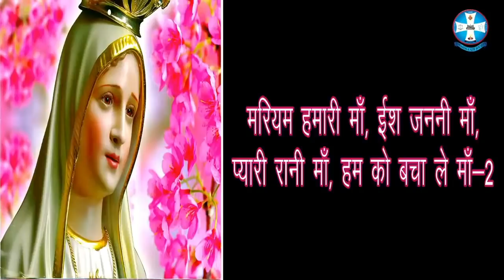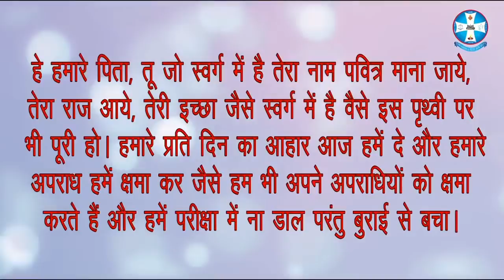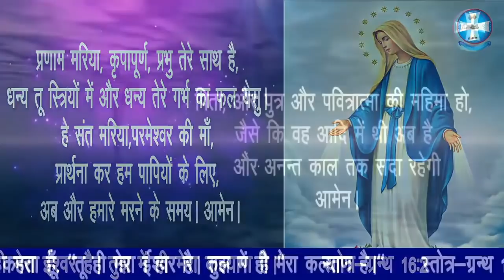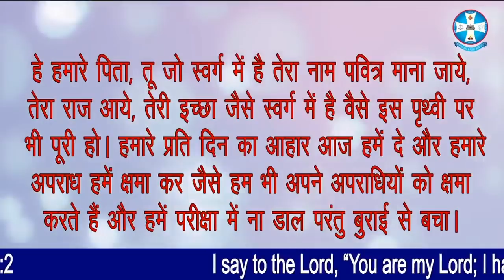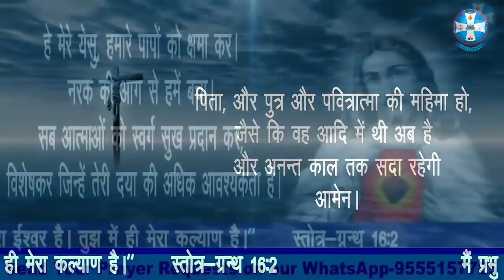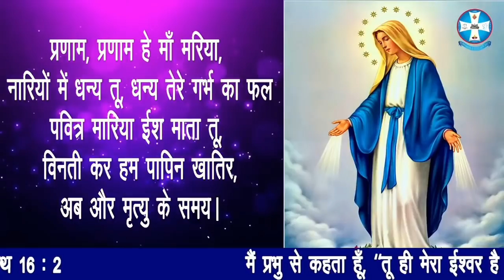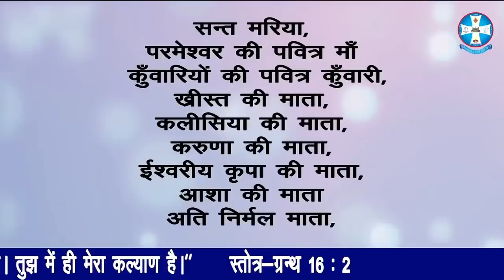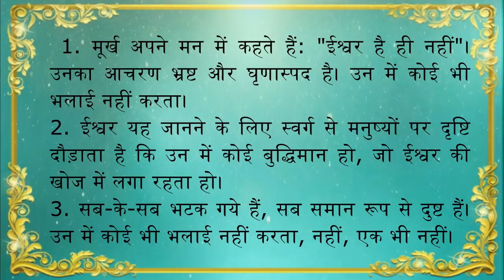Hindi Holy Rosary | Word of God - Psalm 14 | ज्योति के भेद | पवित्र माला विनती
Holy Rosary | ज्योति के भेद | पवित्र माला विनती | Thursday | Luminous Mysteries